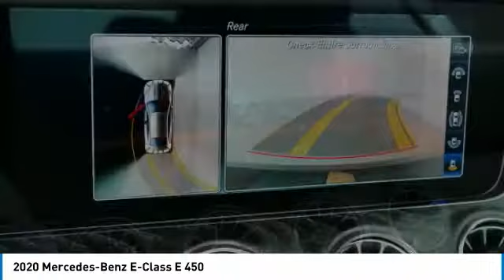2020 Mercedes-Benz E-Class E 450 Minnetonka Minneapolis Wayzata,MN 74448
Sears Imports
13500 Wayzata Blvd

19/26 City/Highway MPG 2020 Mercedes-Benz E-Class E 450 4MATIC